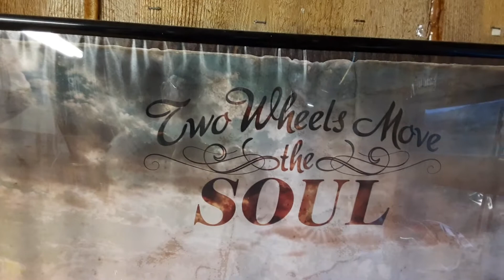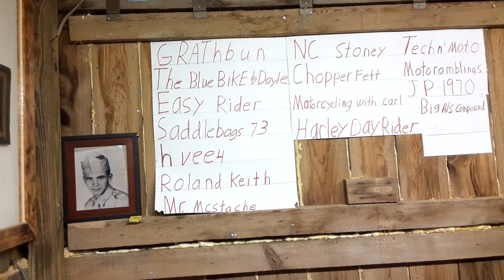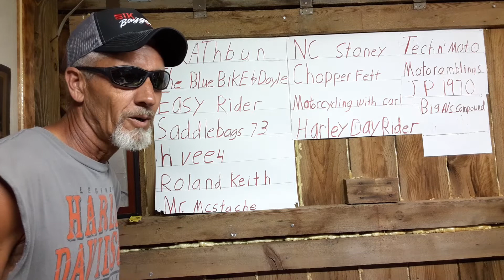A trip to the insurance company